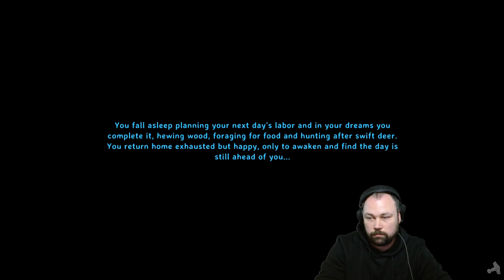Valheim - BUILD : River Gate | Fortress Phase 2 | Time-laps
Welcome, YouTube fam! Join me, T4, in an epic Valheim build. Today we timelaps the river gate of the second phase of this fortress build.

But hey, let's not forget to show some love to the algorithm gods! Odin himself would be delighted to have you on board!

Valheim | Mistlands | Update | Game-play | lets play | Survival | Adventure | RPG | Story | Challenge | Exploration | Death | Progress | Achievement | Victory | valheim tips and tricks